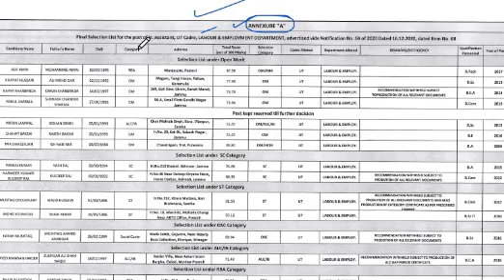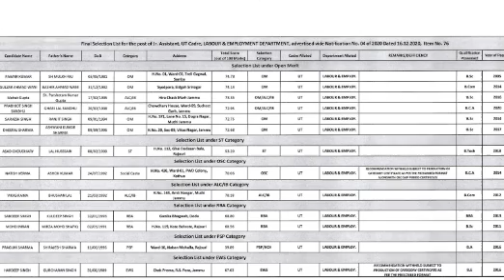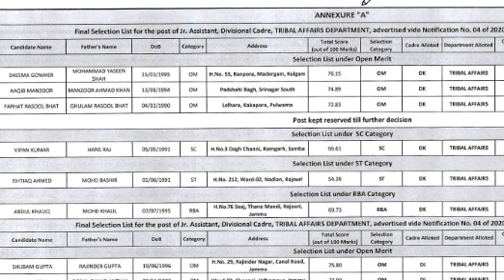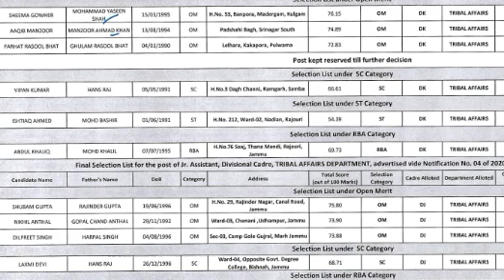JKSSB New Update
9212 Pots in CRPF

PDF
TRIBA FFAIRS